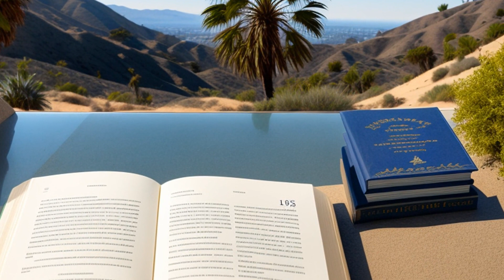Aspinall v. McDonnell Douglas Corp. (1980) Overview | LSData Case Brief Video Summary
A woman named Aspinall is appealing a district court's decision that she and her children are not considered "heirs" under the California wrongful death act. This case involves the death of a man named Anthony Price. Price and Aspinall lived together in a common-law marriage for over four years, and he left his entire estate to her in his will. Price died in a plane crash in 1974, and as a result, many people filed lawsuits seeking compensation for wrongful death. Aspinall argued that she and her children should be considered heirs under the wrongful death act. The district court ruled against her, stating that she and her children did not qualify as "heirs" under the statute.

Aspinall v. McDonnell Douglas Corp. (1980)
625 F.2d 325